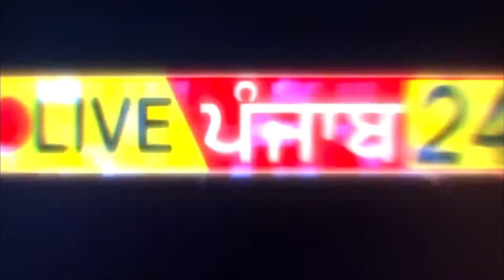Kabaddi Raider || Manjit Nawa Pind || Best Raid's || Kabaddi Star || @LiveKabaddi24 || 62809 16535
ਕਿਸੇ ਵੀ ਪ੍ਰਕਾਰ ਦਾ ਲਾਈਵ ਕਰਵਾਉਂਣ ਲਈ ਸੰਪਰਕ ਕਰੋ👇
                                    Booking No= 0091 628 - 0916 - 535

Live Punjab 24 (Facebook) ਪੇਜ਼ ਨਾਲ ਜੁੜਣ ਲਈ ਇਸ ਲਿੰਕ ਤੇ Ok ਕਰਕੇ ਸਾਡੇ ਫੇਸਬੁੱਕ ਪੇਜ਼ ਨਾਲ ਜੁੜ ਸਕਦੇ ਹੋ ਪੇਜ਼ ਨੂੰ Like ਜ਼ਰੂਰ ਕਰੋਂ ।।👇